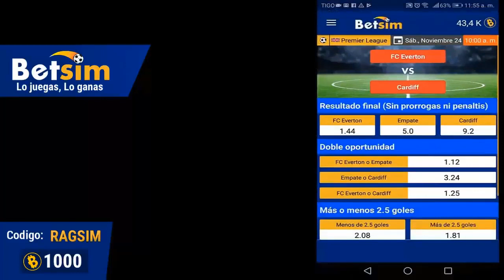DE ULTIMO MINUTO! ESTO FUE LO QUE DIJO EL PIOJO HERRERA DE RAUL JIMENEZ!